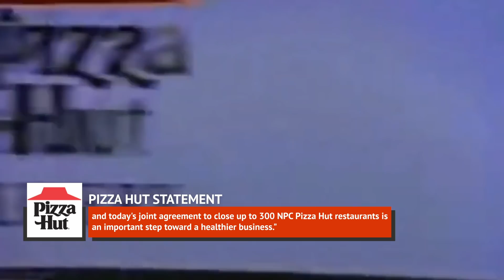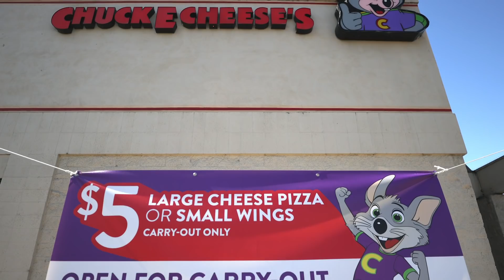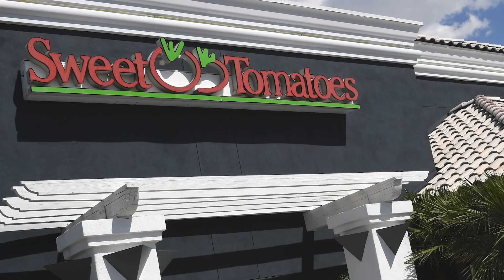The Real Reason 300 Pizza Hut Locations Are Closing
Pretty much every restaurant has suffered serious losses from the COVID-19 pandemic, including pizza chains like Pizza Hut that were doing a ton of takeout and delivery already. It has now been announced that 300 Pizza Hut locations across the country are closing, due to the NPC International franchisee filing for bankruptcy. Not all of the Pizza Huts that were once owned by NPC will be disappearing, as many will likely be sold, but it’s still going to be a serious hit to the company. Let’s take a look at the real reason why 300 Pizza Hut locations are closing.